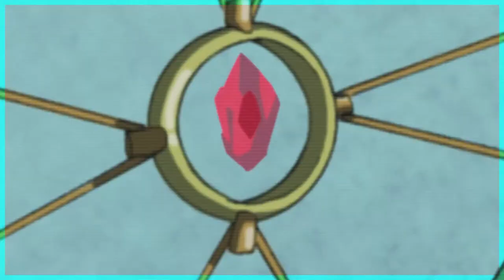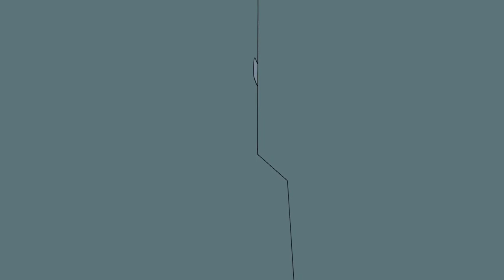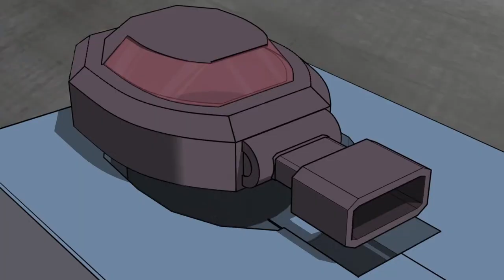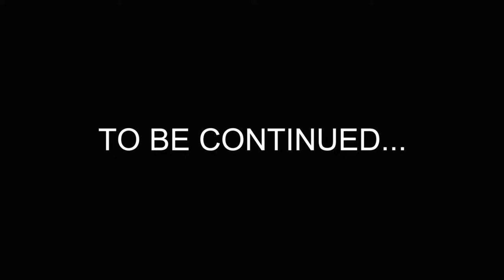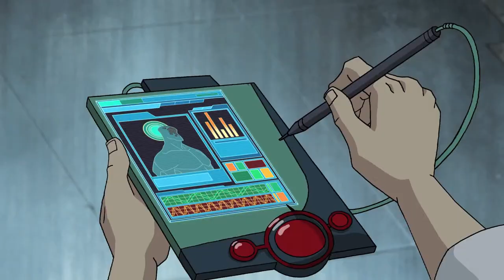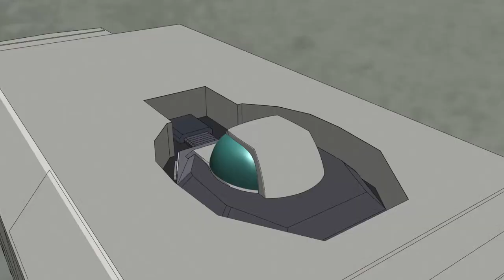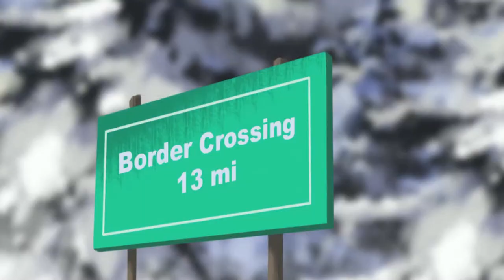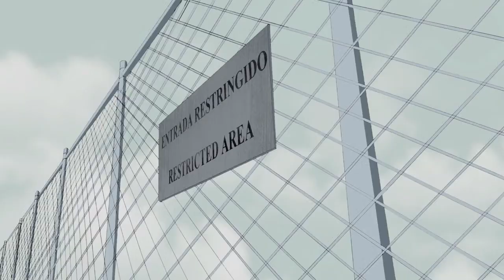G.I. JOE Renegades 🔥 Full Season | Episodes 1-26 | LIVE 24/7 🔴 G.I. Joe Official